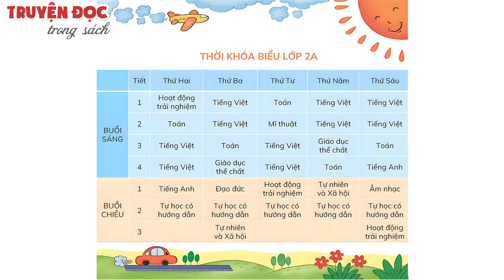Thời khóa biểu | Tiếng Việt 2, tập 1 | Kết nối tri thức với cuộc sống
Like video, Subscriber kênh để theo dõi những video hay nhé!
Nguồn: Bộ sách Kết nối tri thức với cuộc sống - NXB Giáo dục Việt Nam